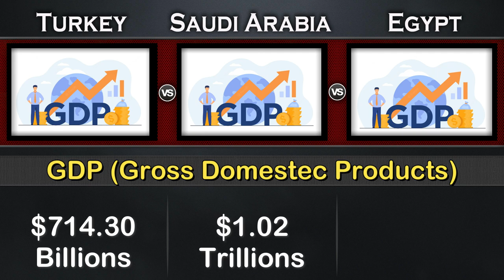Turkey vs Saudi Arabia vs Egypt Military Power Comparison 2023 | Global Power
Turkey vs Saudi Arabia Military Power Comparison 2023,
Saudi Arabia vs Egypt Military Power Comparison 2023,

Saudi Arabia Military Power 2023,
Egypt Military Power 2023,

Global Power,
source: